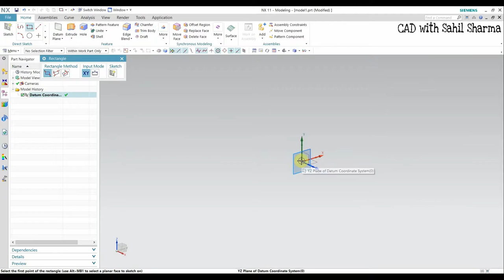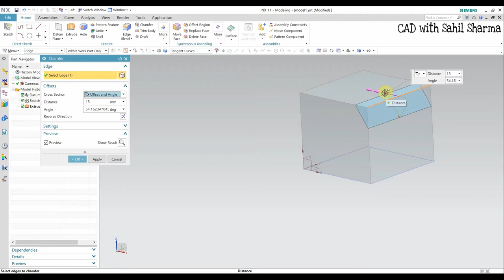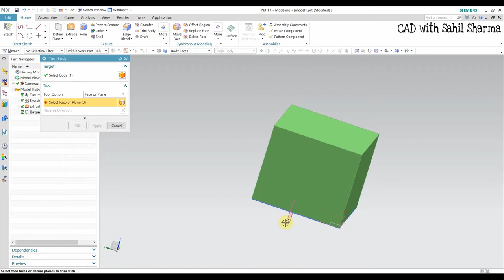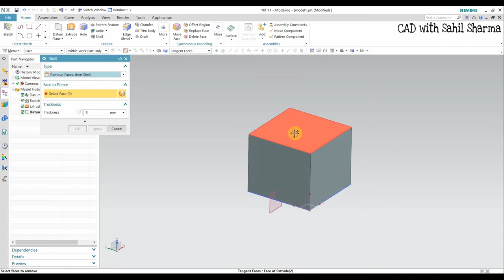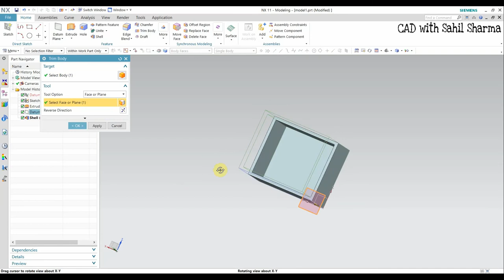Siemens Nx || Modeling || Chamfer, Trim Body and Shell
This video covers Siemens Nx Modeling Chamfer, Trim Body and shell command in detail.